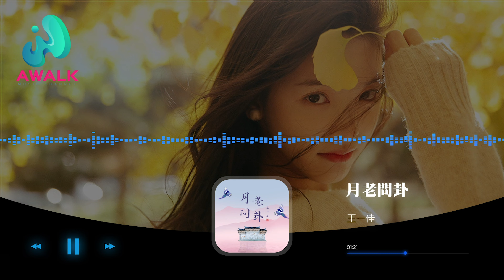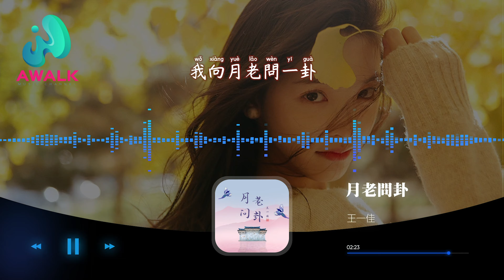王一佳 - 月老问卦『若早有青梅竹马，何苦惹我来牵挂。』【动态歌词 | Pinyin Lyrics】【四月新歌】【AWALK MUSIC】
王一佳 - 月老问卦『若早有青梅竹马，何苦惹我来牵挂。』 | 新歌不重复 | 不间断播放 | 2022新歌推送 | 抖音十大热门歌曲 | 最火最热门洗脑抖音歌曲
（漫吞吞文化）抖音歌曲排行榜
▶︎微信：awalkmedia

网易云音乐‣‣

欢迎点歌

▶︎作品介绍
作曲：严恕@易合光年
作词：见青@易合光年
原唱：王一佳
演唱：王一佳

▶︎歌词在下面
绿梅开过上元夜
雪湿了绣鞋
少年提灯问明月
何处是宫阙
灯火阑珊中一瞥
心意灯里写
你可见我 爱慕堆几页
灯谜三千与心结
只盼君来解
花前月下情深切
相思不停歇
庄生晓梦迷蝴蝶
此情难忘却
相逢是一场恩赐
是缘还是劫
我向月老问一卦
小公子心落谁家
若早有青梅竹马
何苦惹我来牵挂
我留及腰的长发
等他为我簪枝花
阴错阳差 可惜了年华
灯谜三千与心结
只盼君来解
花前月下情深切
相思不停歇
庄生晓梦迷蝴蝶
此情难忘却
相逢是一场恩赐
是缘还是劫
我向月老问一卦
小公子心落谁家
若早有青梅竹马
何苦惹我来牵挂
我留及腰的长发
等他为我簪枝花
我向月老问一卦
小公子心落谁家
若早有青梅竹马
何苦惹我来牵挂
我留及腰的长发
等他为我簪枝花
我向月老问一卦
小公子心落谁家
若早有青梅竹马
何苦惹我来牵挂
我留及腰的长发
等他为我簪枝花

♪ 音乐宣传

♪ 音乐发行

00:00:00  王一佳 - 月老问卦 ♪ AWALK MUSIC ♪
00:00:47  副歌 (Chorus)